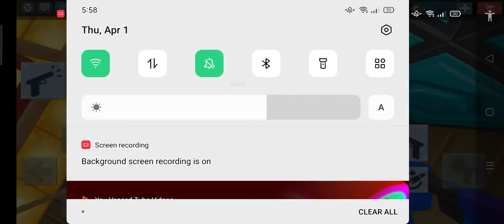April 2, 2021